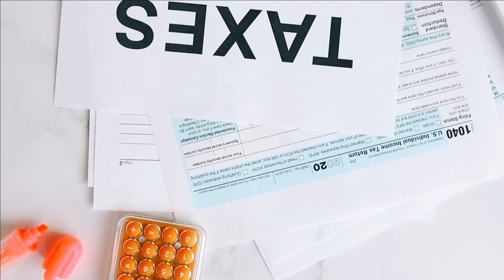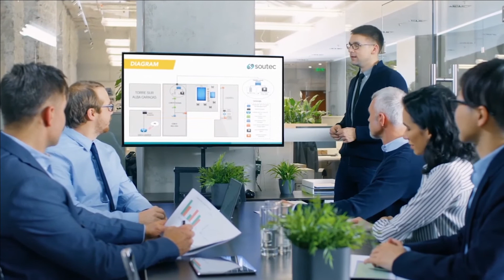13 FORMAS DE RECIBIR TRABAJO Y RESIDENCIA EN SUECIA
En este programa haremos un recorrido por las trece diferentes formas de recibir una residencia de TRABAJO en Suecia  para extranjeros de todo el mundo. Tengan en cuenta que la mayoría de las oportunidades laborales superiores a seis meses tienen posibilidad de extensión, por lo tanto,  es una extraordinaria forma de recibir una residencia permanente y posteriormente una ciudadania.

En el video además de hablar de estas variadas oportunidades, hablaremos de los derechos que se adquieren al recibir una residencia de trabajo, entre ellas: la posibilidad de traer a su familia con ustedes y que éstos puedan recibir también, derechos para trabajar y estudiar en Suecia.   Suena genial, ¿Verdad?

Las oportunidades de las que hablaré aplican para quienes no son profesionales, para quienes están estudiando, para quienes son profesionales y para quienes son altamente calificados, es decir, aplican para TODOS.

En el recorrido del video podrán seguir algunas de los enlaces que les recomiendo para leer mas sobre estas oportunidades y los procesos de aplicación.

Disfrútenlo y tomen nota de las oportunidades que sean de su interés. Recuerden compartir con sus amigos y conocidos a quienes les sea útil esta información.